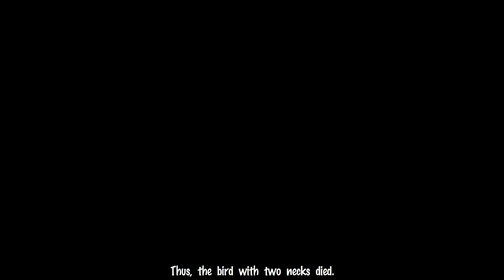Competent English Reader ! Book – 02 ! Chapter -10